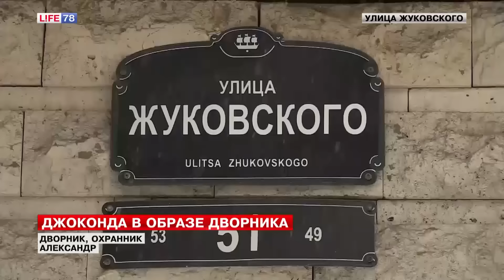Граффити Джоконды в образе дворника украсило многоэтажку в Петербурге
Джоконда в образе дворника – такое граффити появилось на одной из стен дома в петербургском дворе. Героиня картины великого Леонардо Да Винчи предстала в необычном образе – в руках у нее веник и совок, а также мусорные пакеты.
– Я хотел показать, чтобы люди искали в каждом человеке что-то доброе. Например, в питерском дворнике. Работа совпала с погодными условиями, – говорит автор граффити Паша Кас.